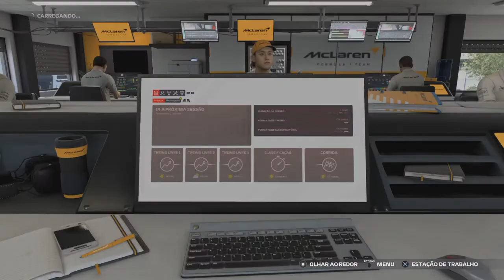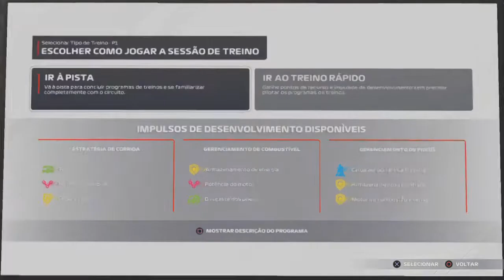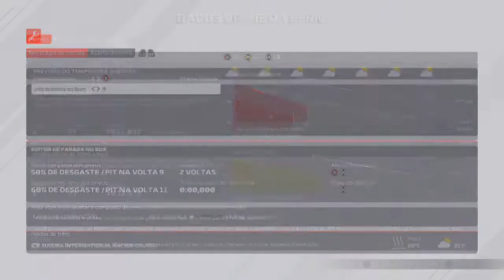F1 2021 MODO CARREIRA #58 (JAPÃO):FOI BEM MELHOR DO QUE O ESPERADO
Mais uma gameplay na 3ª temporada no modo carreira do F1 2021 com a Mclaren em Suzuka para a disputa do Grande Prêmio do Japão,se você gostou deixa o like aí no vídeo,se inscreve no canal,compartilha com os amigos e me siga nas redes sociais.